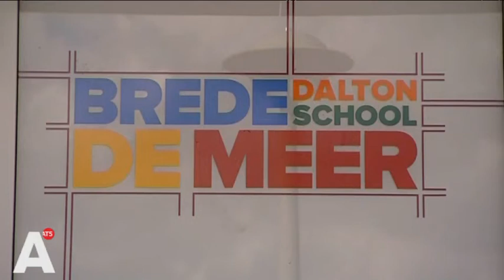VVD haalt uit naar 'verknipt socialistisch wereldbeeld' van de PvdA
Ouderwets ruzietje tussen links en rechts: VVD haalt uit naar 'verknipt socialistisch wereldbeeld' van de PvdA. Lees verder